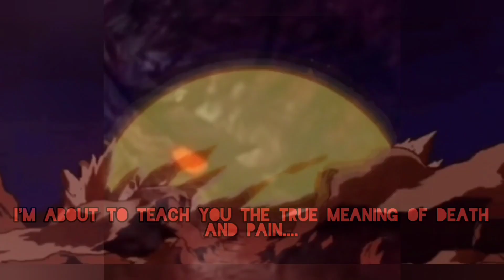Godzilla Through The Multiverse Episode 2: The Showa Era Trailer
the date has been changed to 1:15 today also known and 1:15 pm on Friday EST Also
music and thumbnail picture is not mine